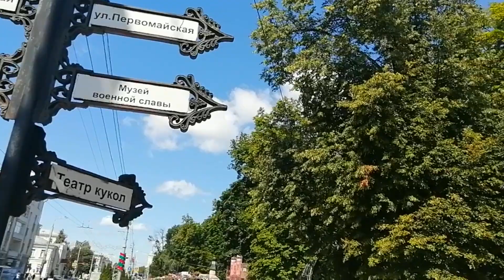Беларусь, город Гомель. Притяжение фонтанов. Релакс видео.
Беларусь, город Гомель. Это видео я создала для уважаемых гомельчан, дорогих гостей нашего города, и особенно для тех, кто скучает по Гомелю. Почему фонтаны? Потому что бесконечно можно смотреть на воду , встречаться у фонтанов, жениться, приводить детей на прогулку и собирать коллекцию замечательных, приятных и ярких эмоций. Смотрите с удовольствием и заходите еще